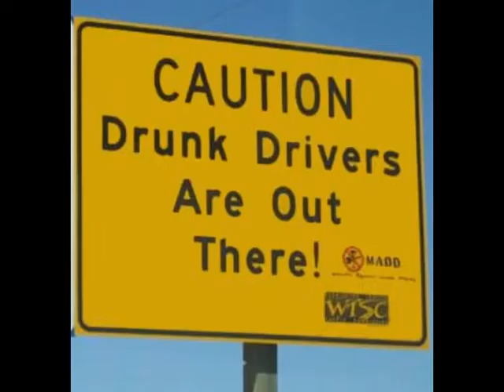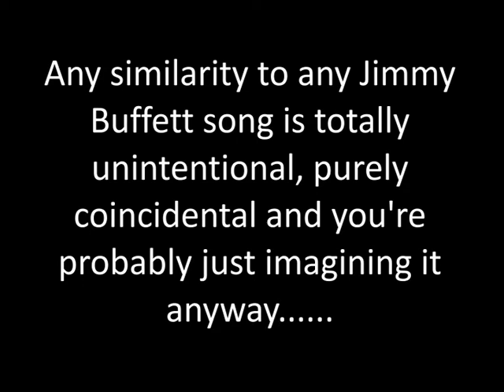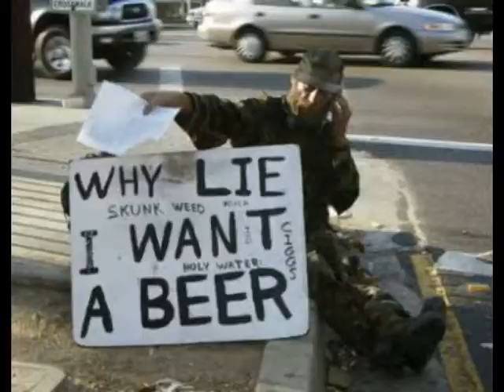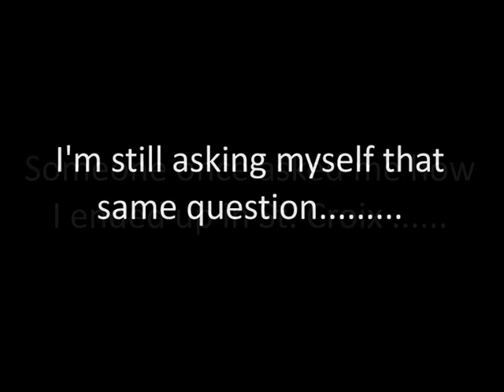St Croix Song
ah well. whatever